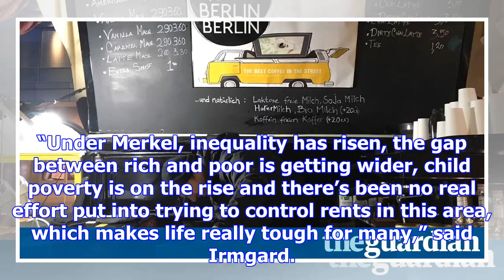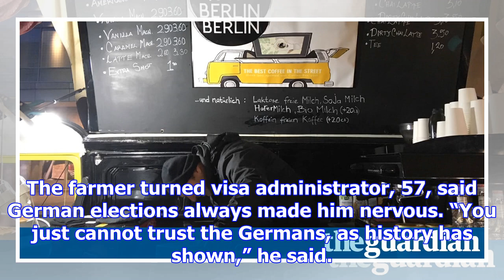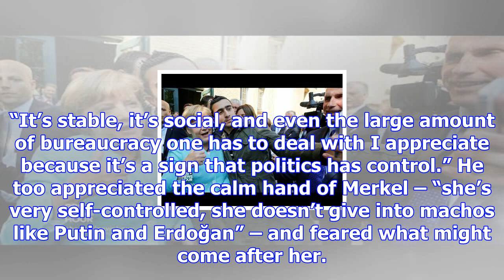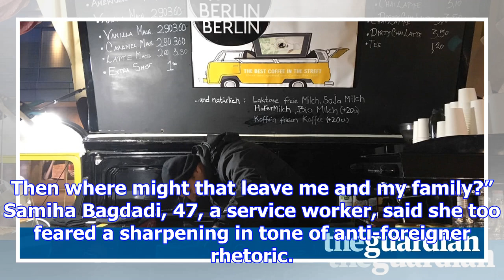'i fear a german trump': merkel's struggles lead to thoughts of what next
Petra Leitholdt was far from enthusiastic about the prospect of new elections in Germany. “It’s just...